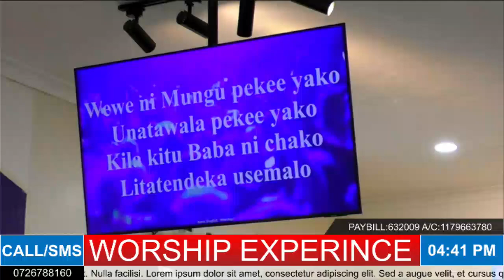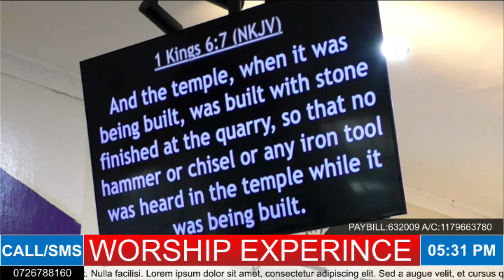A Beautiful Worship Experience - 17th November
Worship Experience

Attending a worship service can be a truly uplifting experience. The atmosphere is often filled with warmth, joy, and a sense of community. Worship usually begins with songs of praise, bringing people together in harmony. The words of the songs inspire gratitude and hope, touching hearts deeply. The message shared by the speaker often offers guidance and encouragement for daily life.
Many people find peace and strength in these moments of connection. Prayers and quiet reflection provide a chance to feel closer to God. A worship experience leaves participants refreshed, inspired, and reminded of the power of faith.